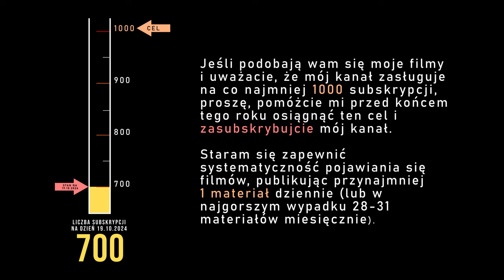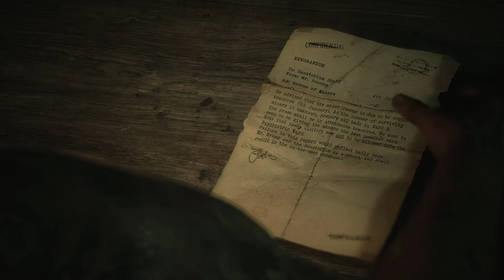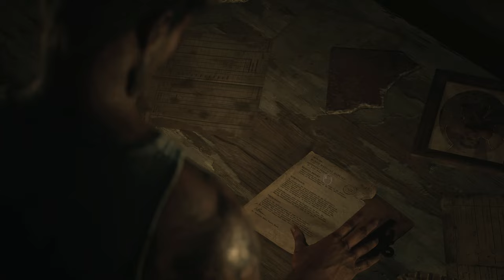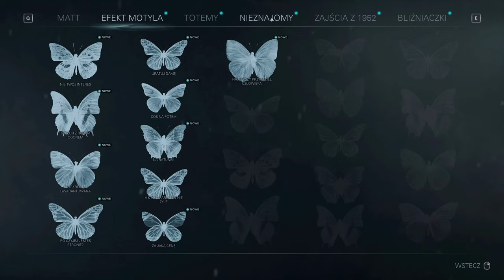Until Dawn (PC) - Rozdział 5/10 (100%, wszyscy żyją) - 4K60, napisy PL, dubbing ANG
Until Dawn (PC) - Rozdział 5/10 (100% znajdziek, wszyscy żyją, najlepsze zakończenie Josha) - 4K60, napisy PL, dubbing ANG